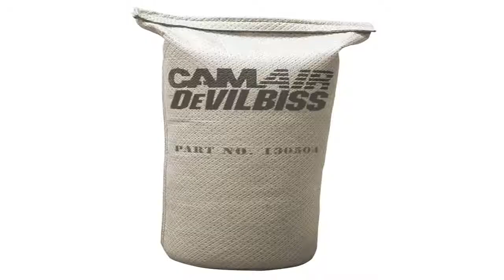DAD 1 Desiccant Refill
Where can i buy  B000KAYEKW/? I can purchase DAD-1 Desiccant Refill.